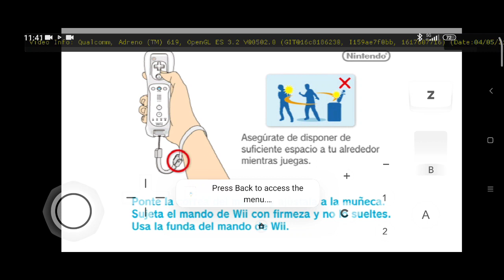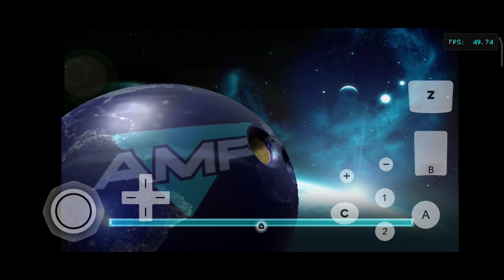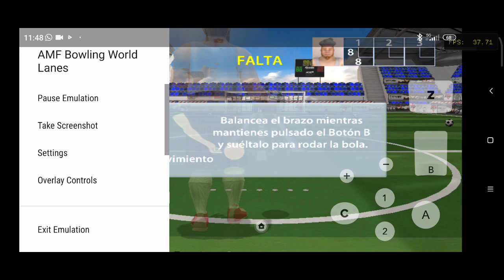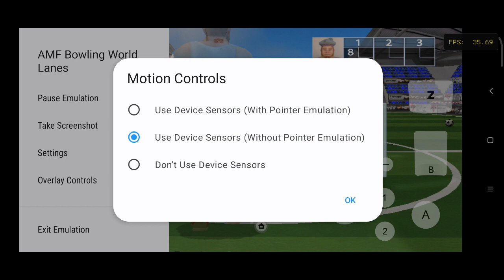AMD Bowling World Lanes Dolphin Wii emu